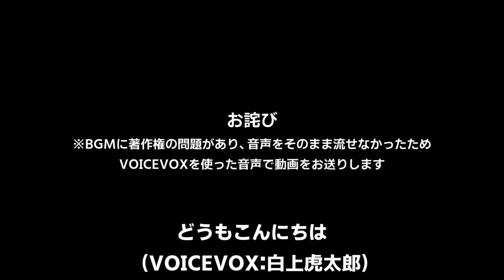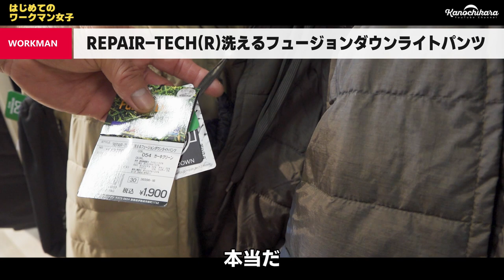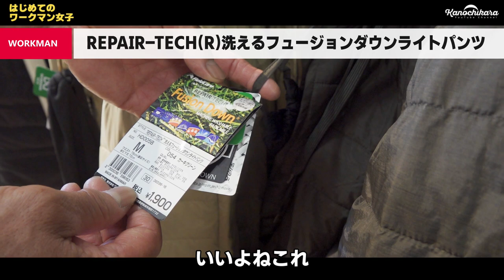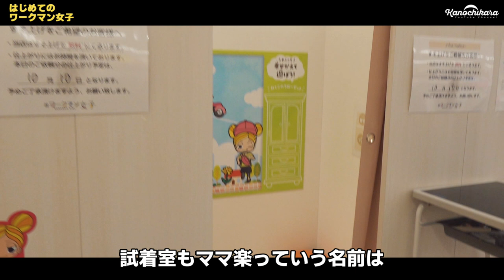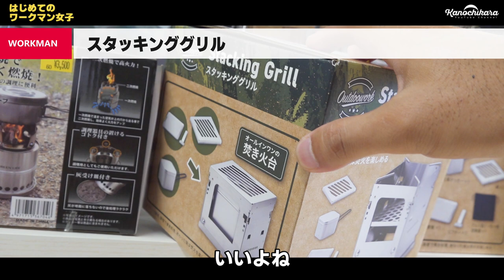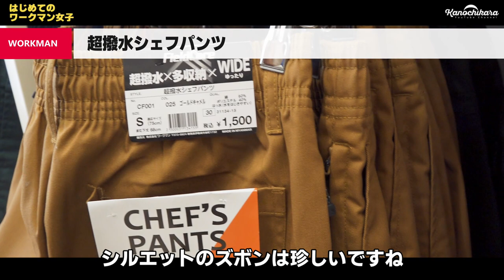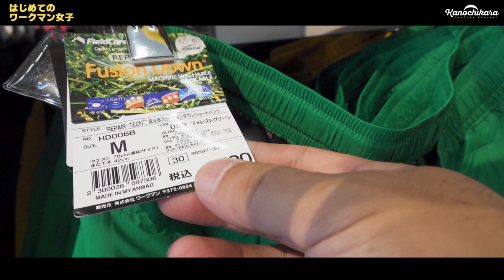まだ全国的に少ない「ワークマン女子」にキャンプ好き男子が行ってきました【ワークマン店内レポ】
今回は「ワークマン女子 くりえいと宗像店」へ行ってきました！
ワークマン女子ってなんだ？と、名前を見てから気になっていたんですが、なるほどカジュアル100％ということだったんですね。
男性でも入って全く問題ないので、お近くにワークマン女子がある方はぜひぜひ行ってみてください！

しーまん　VOICEVOX:白上虎太郎
サダさん　VOICEVOX:玄野武宏
西さん　VOICEVOX:剣崎雌雄

ワークマンやVOICEVOXの案件でもなんでもないんですが、こういう動画作りも面白いなぁと思いました。